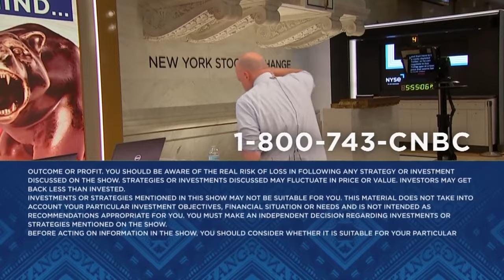Shopify President Harley Finkelstein talk B2B business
Shopify President Harley Finkelstein joins 'Mad Money' host Jim Cramer to talk quarterly results, consumer trends, the ecommerce space and more.